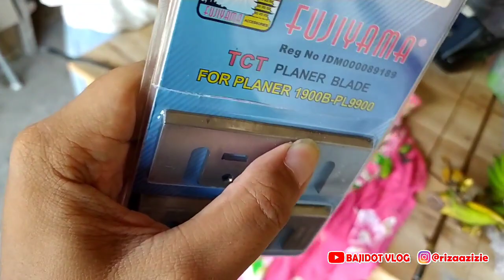Cara Ganti Mata Pisau Planer | TCT | Modern planer | bajidot